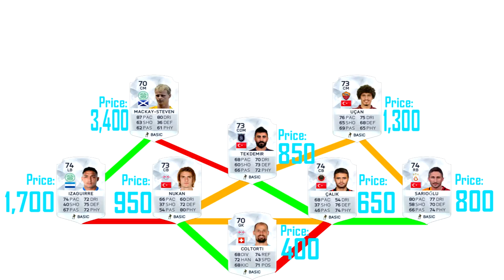Creative Silver 15K Squad Builder | ft. Basacikoglu